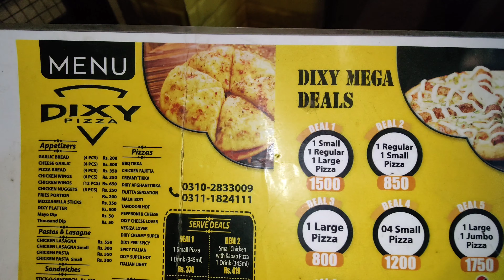Dixy Pizza Soilder Bazar Food Street | Special Cheesy Pasta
how are you all my friends and youtube family ?

So Today i explored the best pizza and pasta restaurants in Soilder bazar food street karachi. It is very delicious, different in taste, fully loaded with cheese and topped with ingredients.